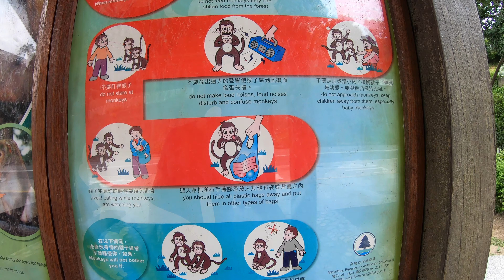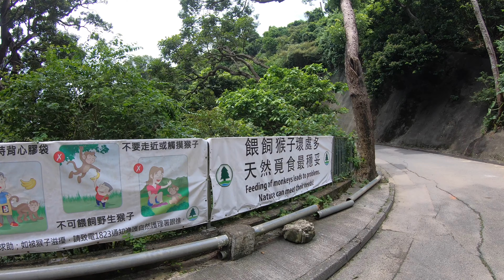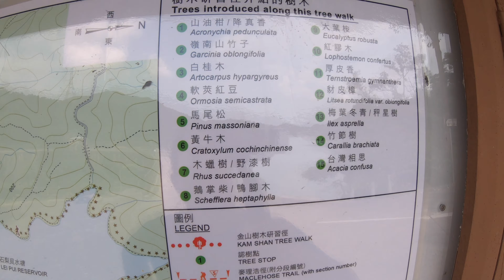【香港好去處】金山郊野公園｜馬騮山猴子．水塘．行山．遠足．燒烤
金山郊野公園又稱為馬騮山是看猴子，行山，遊水塘的好去處。簡單的行山遠足路線。

交通：
太子地鐵站 E 出口  轉左
乘搭81號巴士
石梨貝站下車